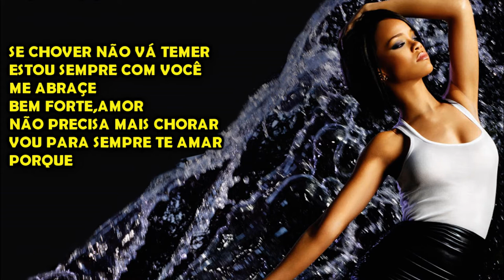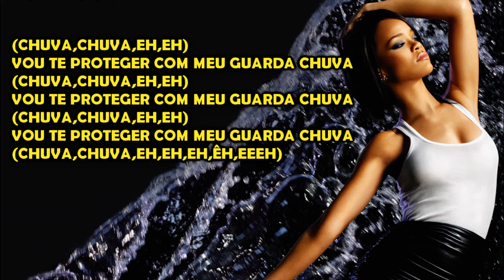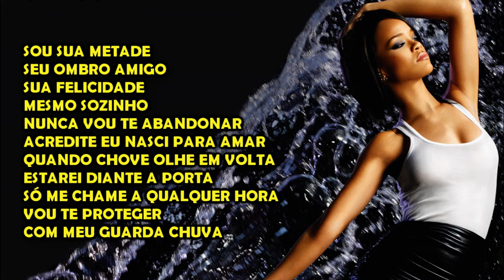Rihanna - Umbrella (Versão em português) Tiago leonardo versões